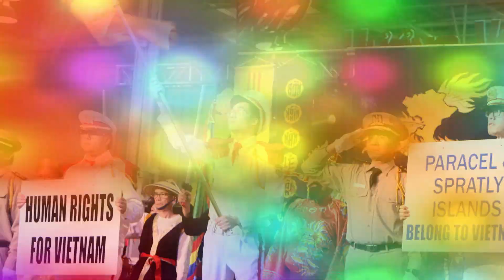Hội Chợ Tết Toronto Canada 2017 - Hội Nghi Diên Hồng